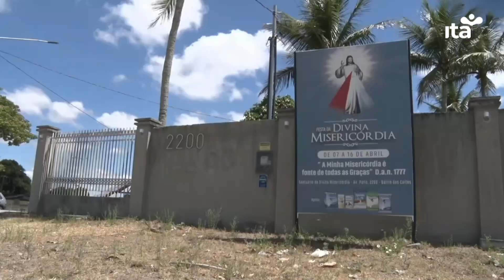EM DIA 17.11.2023 - Igreja católica celebra o dia mundial dos pobres - Dioces desenvolve programação